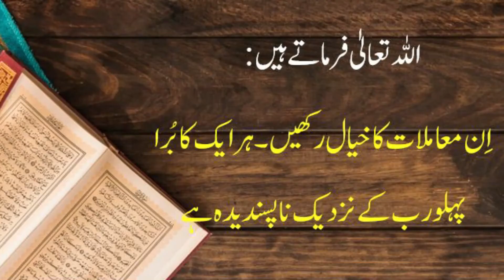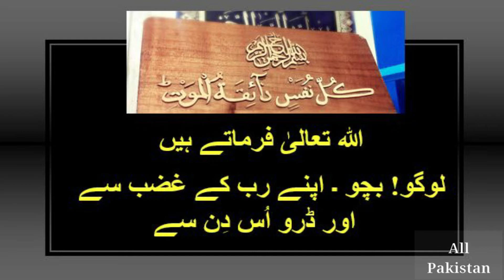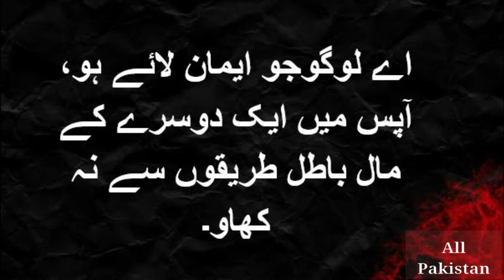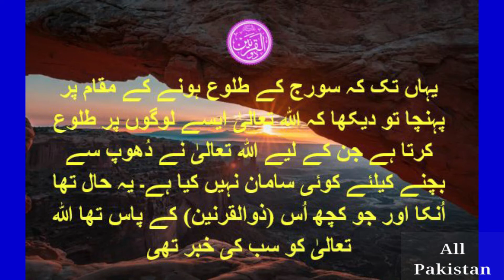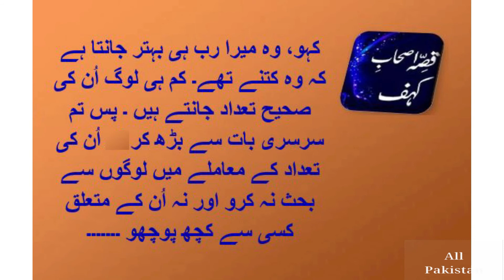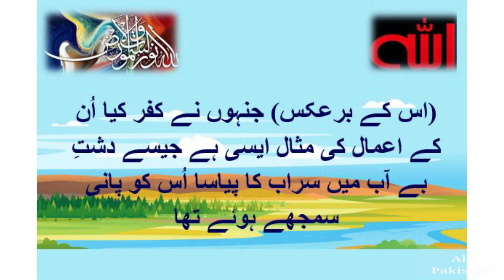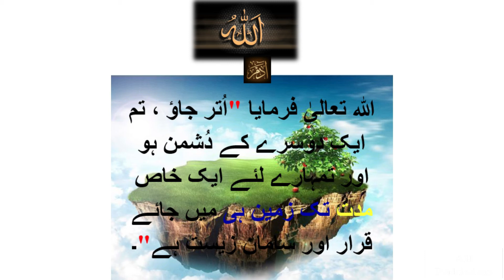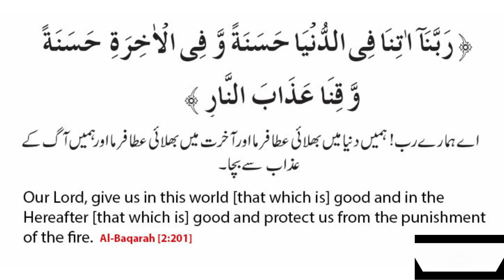Al Quran Allah Sayings | اللہ تعالیٰ فرماتے ہیں | Complete 1 Video of | 1 To 11 Series of Videos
Al Quran Allah Sayings | اللہ تعالیٰ فرماتے ہیں | Complete 1 Video of | 1 To 11 Series of Videos | Voice Arif Jameel | All Pakistan
Al Quran Allah Sayings | وراثت | اللہ تعالیٰ فرماتے ہیں | Voice Arif Jameel | All Pakistan | Part 4..
Al Quran Allah Sayings | مال | اللہ تعالیٰ فرماتے ہیں | Voice Arif Jameel | All Pakistan | Part 5..
Al Quran Allah Sayings | حضرت لقمان کی نصحیتیں | اللہ تعالیٰ فرماتے ہیں | Voice Arif Jameel | Part 6..
Al Quran Allah Sayings | ذوالقرنین ؑ کا واقعہ | اللہ تعالیٰ فرماتے ہیں | Voice Arif Jameel | Part 7..
Al Quran Allah Sayings | قصہ اصحابِ کَہّف | اللہ تعالیٰ فرماتے ہیں | Voice Arif Jameel | Part 8..
Al Quran Allah Sayings | اللہ تعالیٰ کا نور | اللہ تعالیٰ فرماتے ہیں | Voice Arif Jameel | Part 9..
Al Quran Allah Sayings اِبلیس شیطان کیوں کہلایا | اللہ تعالیٰ فرماتے ہیں Voice Arif Jameel Part 10..
Al Quran Allah Sayings | محمد ﷺ کی شان | اللہ تعالیٰ فرماتے ہیں | Voice Arif Jameel Part 11..